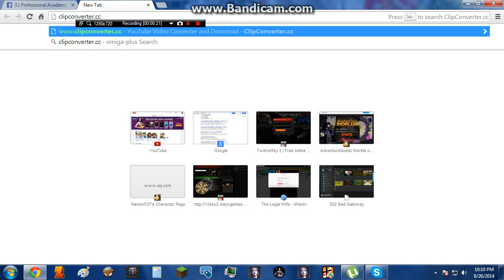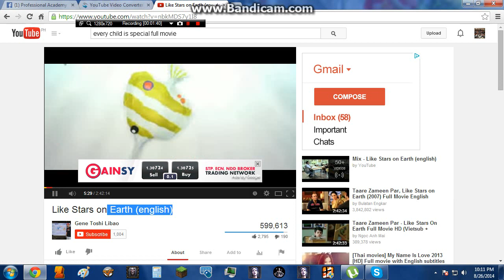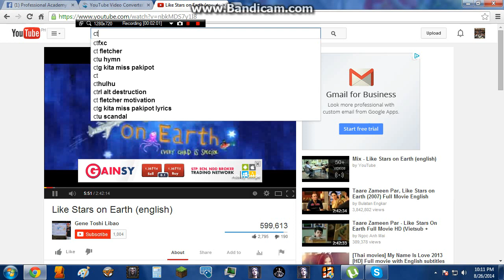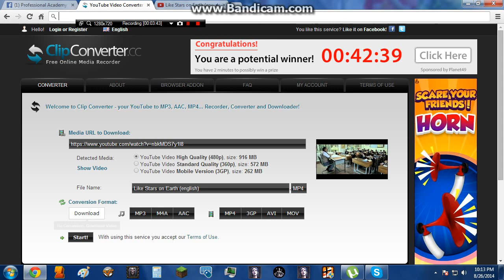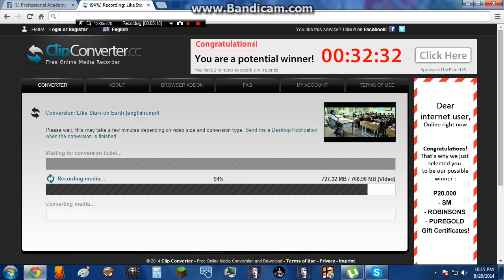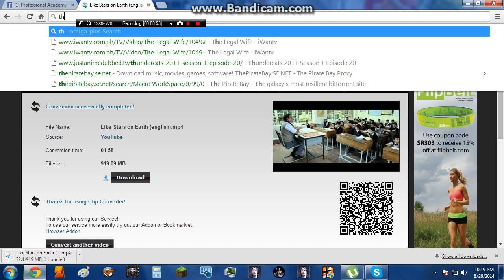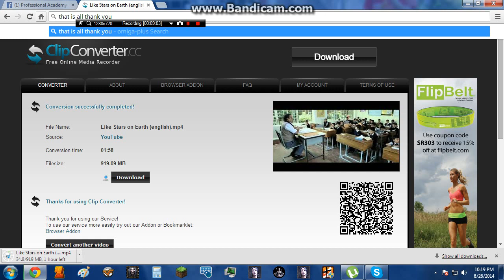how to download movies from youtube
instructions for PAP BSED-1 Pm-1 students made by KingKyle R. Uy